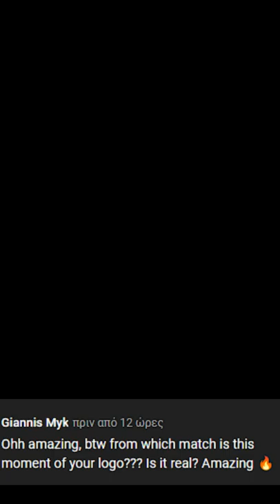MATERAZZI x RUI COSTA🔥| From Which MATCH Is The Moment Of MY LOGO?!